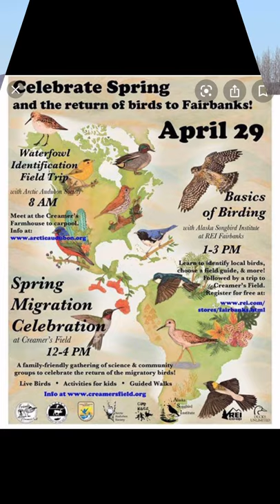Spring is here/Migration of Birds Creamers Field Alaska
Birds watching,Creamers Field Fairbanks Alaska,The migration of birds.